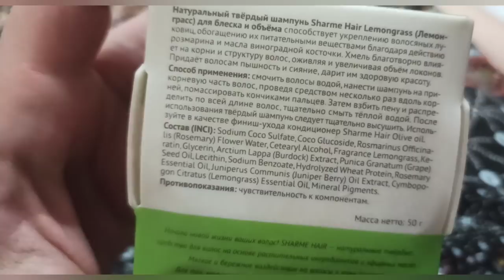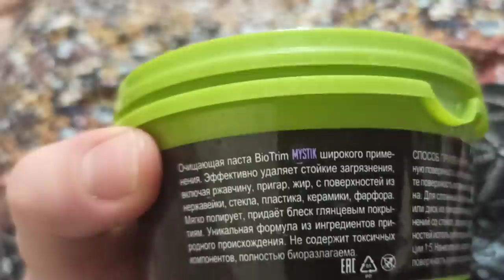SƏHƏR YEMƏYİ🍵 MASTER -KLASS🛠️ BURQERLƏR🍔 TƏMİZLİK 🧽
Salam dostlar, hər vaxtınız xeyir olsun 🙏 Bu günkü vloqumda size seher yemeyimizi, sifariş etdiyim məhsulları , kafedə uşaqlar üçün təşkil olunmuş master klassi və şam yeməyinə hazırladığım burgerleri paylaşdım. Beyendinizse ne xoş mənə 😍 kanalımıza abunə olun 😊🌺 bizimlə qalın 🤩
Günləriniz bir birindən gözəl keçməsi diləyilə xoş İZLEMELER ..